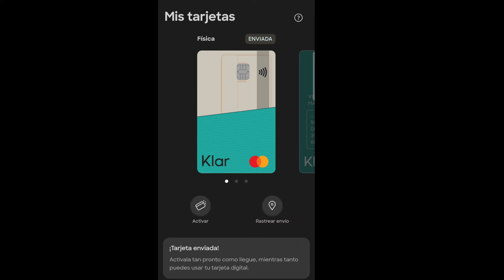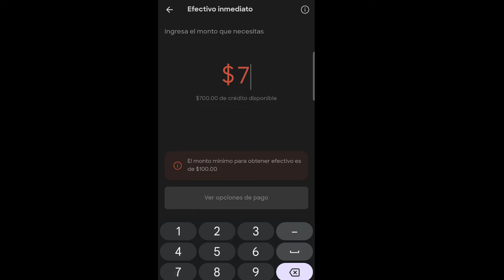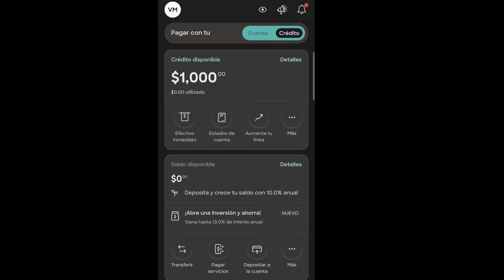Reactive mi cuenta y tdc de KLAR // La tarjeta de credito KLAR te da multiples beneficios.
KLAR.
Haz crecer tu dinero y obtén crédito entrando a este
¡Hola amigos! Uso una app de préstamos que se llama Baubap y me encanta.